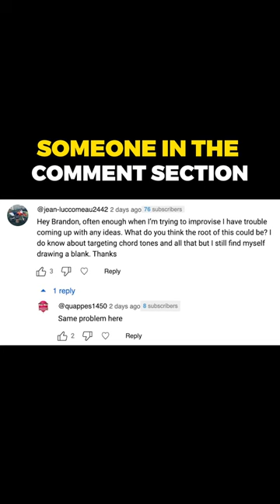Out of Musical Ideas? Watch This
52 Week Guitar Player is CLOSED for enrollment until mid-September.

52 Week Guitar Player Instagram: @52WeekGuitarPlayer